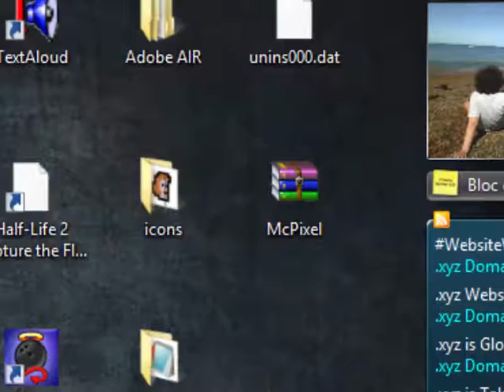Como descargar Mc Pixel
Disculpen si se ve pequeño pero lo edite así